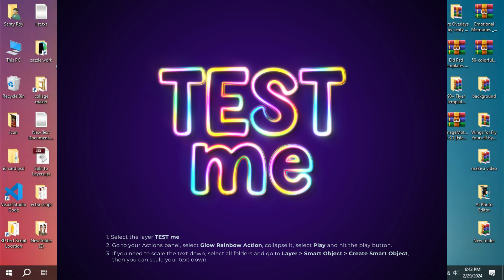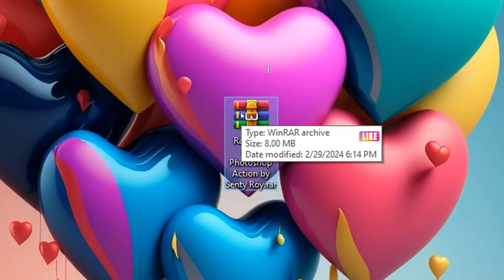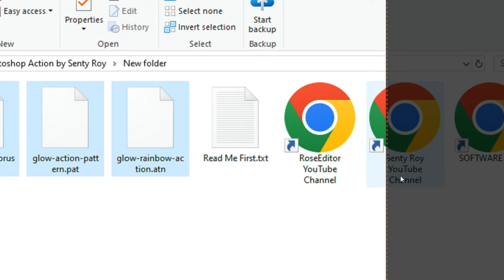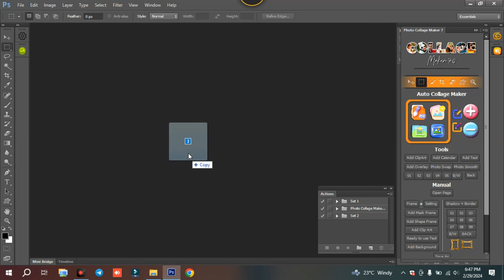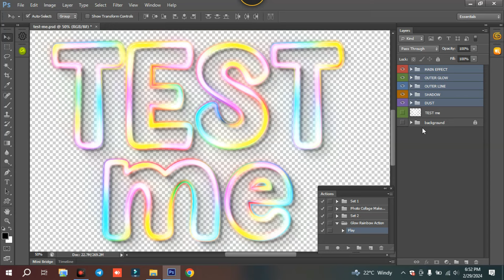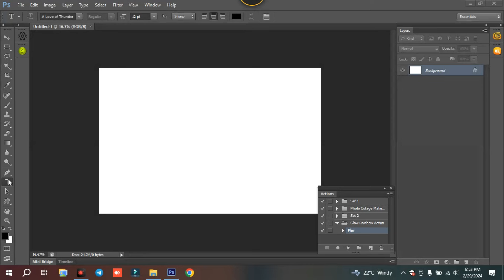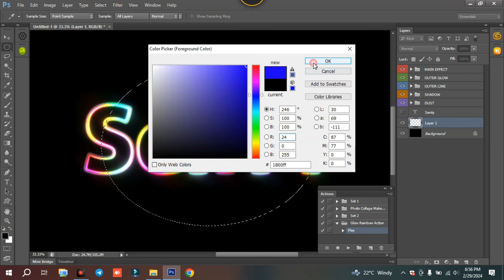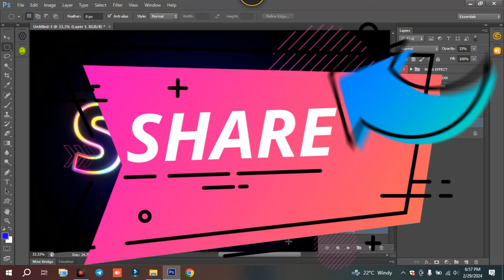Rainbow Glow Photoshop Action ll Glowing Effect ll How to make Glow Effect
Today i am going to Rainbow Glow Photoshop Action ll Glowing Effect ll How to make Glow Effect

A glowing effect Photoshop action is a pre-programmed series of steps or commands that can be applied to an image in Adobe Photoshop to create a glowing or luminous appearance. This action automates various adjustments, blending modes, and filters to achieve the desired effect quickly and easily.

Here's a general description of how a glowing effect Photoshop action might work:

Load Action: First, you would load the action file into Photoshop. This file contains the predefined steps necessary to create the glowing effect.

Select Image: Choose the image you want to apply the glowing effect to.

Run Action: Once the action is loaded, you simply run it. This initiates the series of automated steps.

Adjust Settings (Optional): Depending on the action, you may have the option to adjust certain settings such as intensity, color, or size of the glow effect.

Result: After the action has finished running, you'll see the glowing effect applied to your image. This could involve elements of the image appearing to emit light, having a soft aura around them, or appearing to be illuminated from within.

Fine-Tuning (Optional): If needed, you can further adjust the layers, blending modes, or other settings manually to fine-tune the effect to your liking.

Save: Once you're satisfied with the glowing effect, you can save the image in the desired format.

The specific steps involved in a glowing effect Photoshop action can vary depending on the creator and the desired outcome. Some actions may offer more customization options, while others may be more straightforward. Additionally, the final result can range from subtle highlights to dramatic, vibrant glows, depending on the settings used.